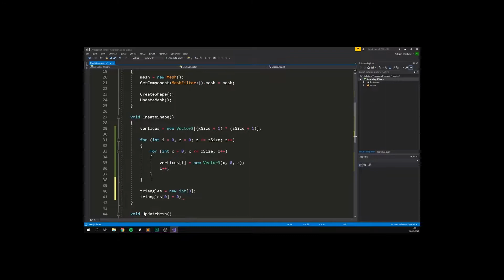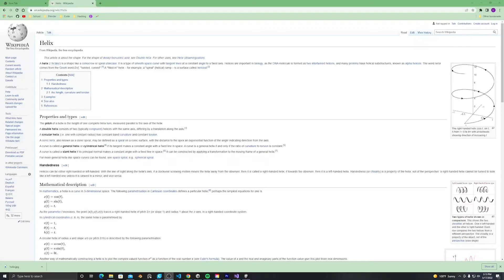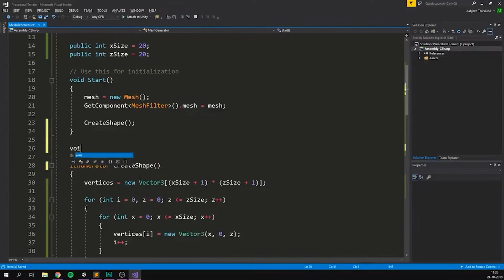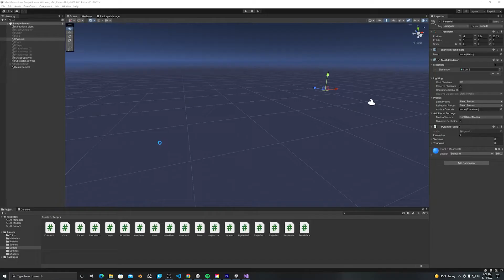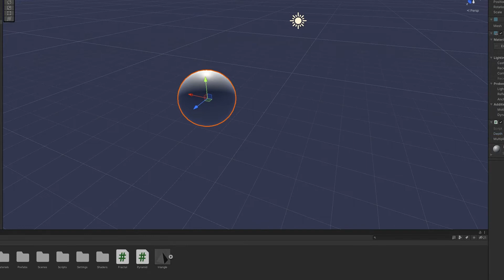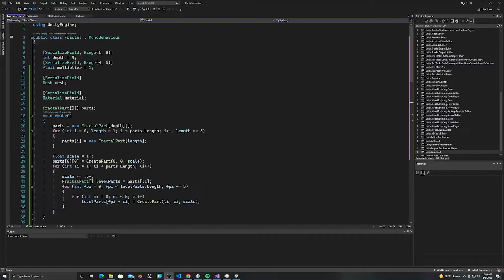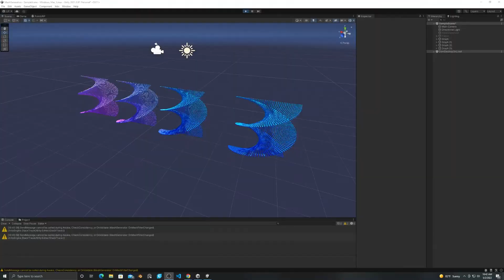Fractals in Unity: This is the coolest thing i have made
Before I started making my own little games in Unity I wanted to play around with mesh generation and some other fun stuff. Low and behold, I go through generating some simple primitive shapes in Unity and fight for some time with making a pyramid.

I also started playing around with fractals and the performance effects on Unity.